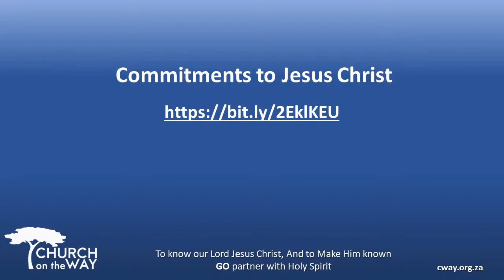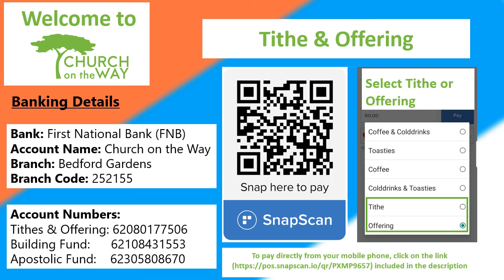Church Online - Ambassadors for Christ - Day 210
Apologies for audio quality

Brad Grobler